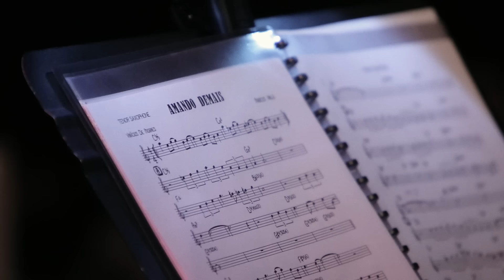Marcos Valle, Stacey Kent - Amando Demais (Video Ao Vivo)